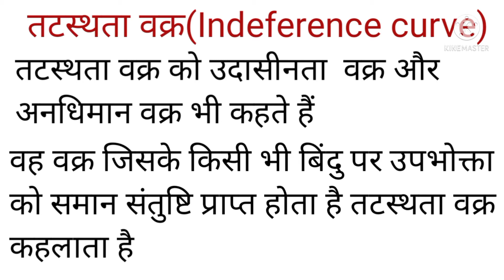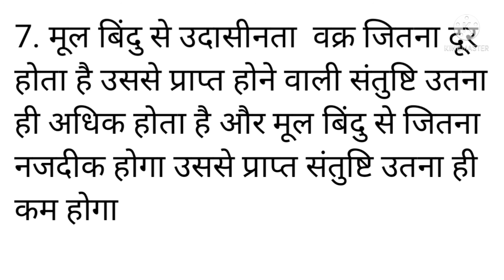उदासीनता या तटस्थता वक्र का अर्थ एवं उदासीनता वक्र की विशेषताएं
उदासीनता वक्र क्या है, तटस्थता वक्र किसे कहते हैं, अनधिमान वक्र क्या होता है, उदासीनता वक्र किसे कहते हैं, तटस्थता वक्र क्या होता है, Indeference  किसे कहते हैं, उदासीनता वक्र  की विशेषताएं, उदासीनता वक्र की कौन-कौन सी विशेषताएं हैं, उदासीनता वक्र की क्या-क्या विशेषताएं हैं, तटस्थता वक्र की कौन-कौन सी विशेषताएं हैं इंडेफरेंस कर्व की विशेषताएं